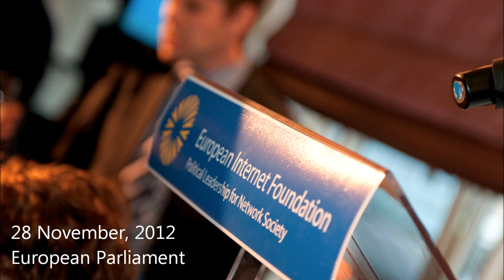Ken Ducatel on European Commission's Cloud Computing Strategy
By 2015, the worldwide market for cloud products and services is estimated to reach between € 50 bn and € 80 bn. Cloud computing is a factor for change thanks to an increased efficiency of computer infrastructure utilization and standardized offers leading to lower costs. In order to 'Unleash the Potential of Cloud Computing' Europe gears up to tackle a series of challenges and the European Commission's Communication on Cloud Computing released on 27 September 2012 identifies several key obstacles and corresponding actions: cutting through the jungle of standards, safe and fair contract terms and conditions and establishing a European Cloud Partnership to drive innovation and growth from the public sector.

The EC Communication draws a lot of attention, comments and feedback from players involved in cloud computing, be they from industry, user community, governments, trade partners. This EIF debate was an occasion to hear some of these reactions.

Ken Ducatel, Head of Unit: Software and Services, Cloud Computing on European Computing Partnership shared his views.